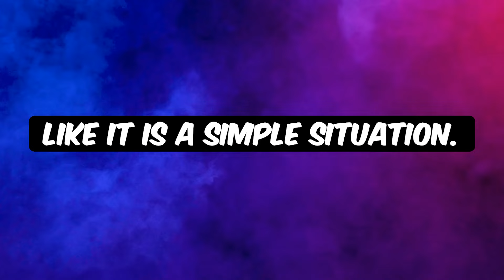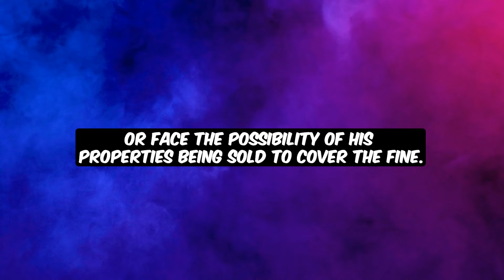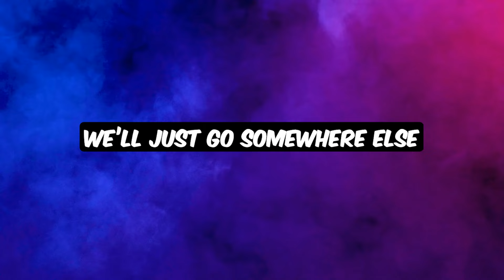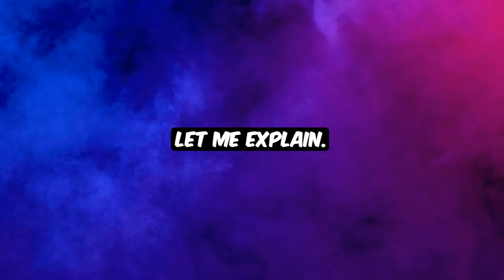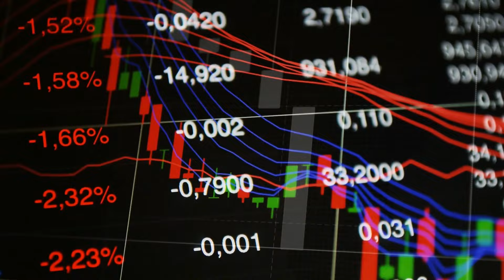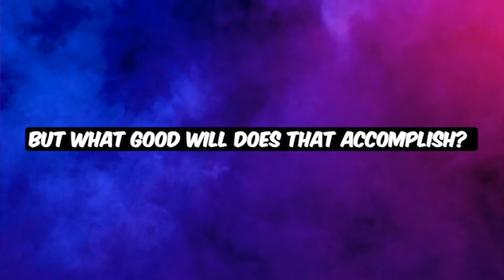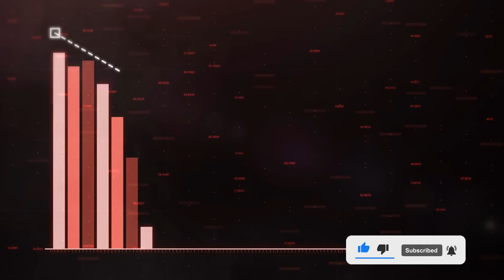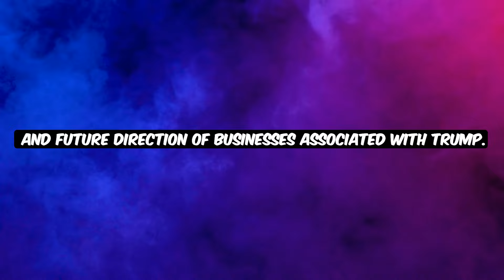NYC Is Collapsing As TRUCKERS BLOCK NY! Truckers For Trump!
IT BEGINS: NYC Is Collapsing As TRUCKERS BLOCK NY! Truckers For Trump!
It is all falling down and collapsing on itself. Truckers are boycotting NY, and the mainstream media, as expected, is just ignoring the whole thing like it is a simple situation.  The truth is not like what they are saying, and to be honest, it is hard to really know what is happening unless you are willing to do the research, so we did, and Truckers for Trump is not just a slogan; it is real.  But it even goes beyond that, and they are not the only ones skipping NY. And watch carefully because the reason is not just Donald Trump; he is just the immediate cause for all of this.